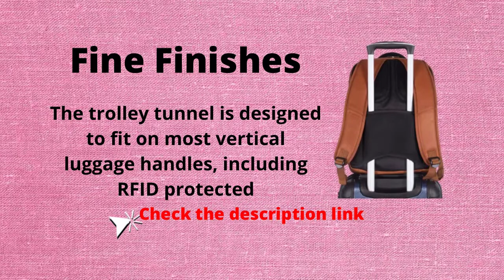Best Kenneth Cole Response Manhattan Commuter Slim Review Backpack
Kenneth Cole Reaction Manhattan Commuter Slim Backpack

Product description
Size:Colombian Leather Backpack  |  Color:Cognac
Look cool, calm, and collected with this Kenneth Cole Reaction 'Manhattan' collection full-grain, Colombian leather, slim double compartment EZ-scan TSA checkpoint friendly 16” laptop computer travel backpack. Perfect slim laptop backpack for professionals, work, business, travel, school, college, students, and daily commuters. Designed with travel in mind, the bag Includes a checkpoint-friendly/ EZ-scan feature that complies with TSA guidelines so your laptop does not need to be removed when passing through airport security checkpoints, allowing you to get on your way faster. Holds most laptops with up to a 16” screen and features a separate, padded tablet pocket that fits most tablets with up to a 12.1” screen. Made of a full grain cowhide leather exterior body material, along with the fully lined interior that keeps you looking polished and professional. The front exterior includes a small zipper pocket, lined with brushed soft polyester to protect your valuables, a lower easy-access zipper pocket, and a larger zip down pocket that features an extensive organizer to hold a variety of business essentials (including a padded iPhone pocket and room for a key fob). The well-organized front main compartment features a file pocket, mesh zipper pocket, and a padded tablet pocket. The rear compartment is padded to hold a laptop, and the EZ- scan section includes a full-length zipper pocket, as well as two zippered accessory pockets. An additional secret RFID protected zippered stash pocket can be found on the interior of the lower back padding, helping keep you safe from credit card and Identity theft. A sturdy and comfortable top handle accompanies padded backpack straps with ultra-padded air mesh with an air flow system (AFS), and a trolley tunnel, made to fit over most upright trolley handles. This leather laptop travel backpack is perfect for professionals whom value both style and function.
* Backed by a manufacturer’s lifetime limited guarantee against defects.
* Overall Size: 16.25” H x 13” L x 7” D.
* Laptop Computer Dimensions: 16” H x 12” L x 2” D.
* Product Weight: 3.15 lbs. *